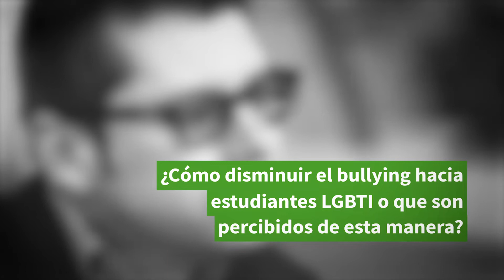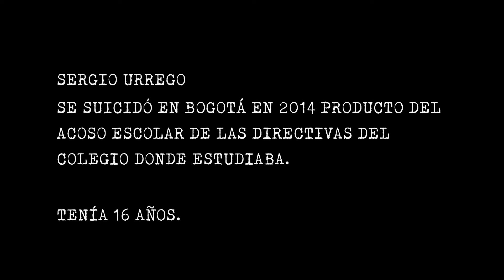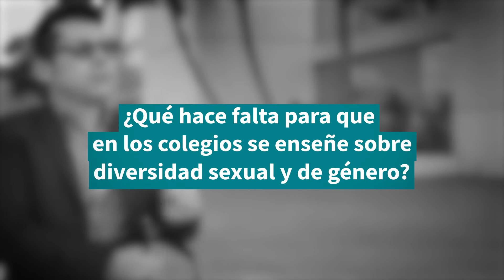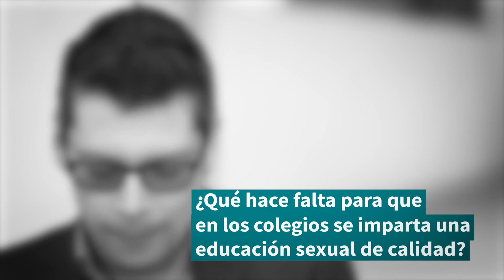Habla el profesor que ocupó el top del Global Teacher Prize sobre Escuelas Libres De Prejuicios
Hablar de inclusión y la guerra contra el bullying es una de las tareas de Luis Miguel Bermúdez, Gran Maestro 2017, Premio Compartir y top 10 en el Global Teacher Prize. Él nos habla sobre cómo construir escuelas libres de prejuicios. - Este video fue realizado por Sentiido, Dejusticia y Colombia Diversa en el marco de su proyecto con Países Bajos.